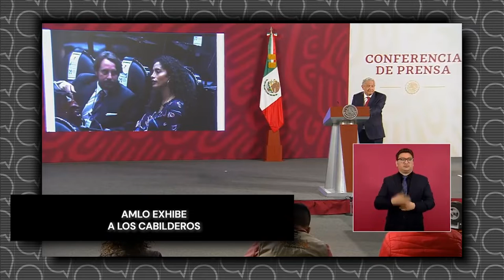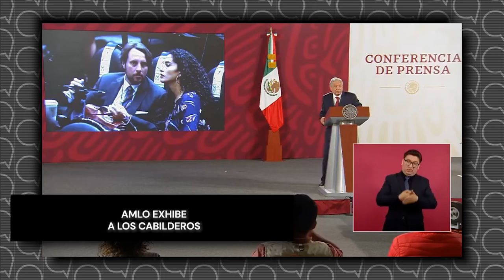AMLO exhibe a los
Video El presidente AMLO no se guardó nada y así exhibió a los cabilderos extranjeros que están en contra de la ReformaEléctrica ¡Tómala!